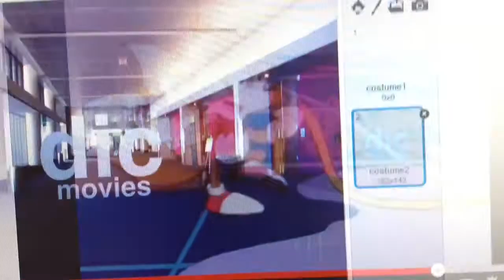dic movies logo tails has leg is flying